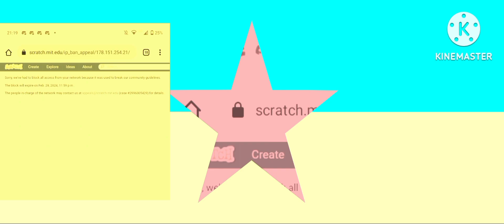SpongeBand Appeal Part 1 (IP Ban Appeal SpongeBob Parody Part 1)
SpongeBand Appeal Season 1 1st Half

SpongeBand Appeal Season 1 Episode 1 Laughing Appeal
SpongeBand Appeal Season 1 Episode 2 SpawngeBob Roadway Appeal

SpongeBand Appeal First Part

spongebandappeal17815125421 (IP Ban Appeal SpongeBob Parody)
spawngebandappeal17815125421 (IP Ban Appeal SpawngeBob Parody)

0:00 Laughing Appeal
0:21 SpawngeBob Roadway Appeal